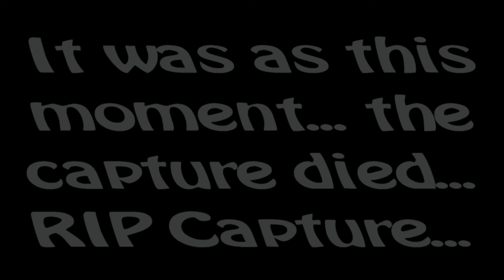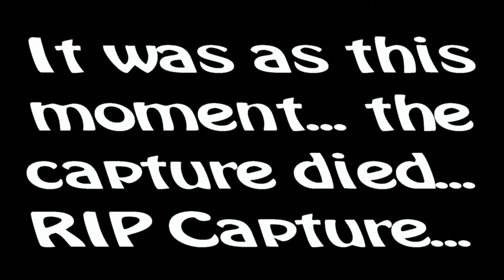Lets Play Borderlands Part 8 The Legend of Frames and Drops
As we continue to do quests my capture dies... hard... in a fire...